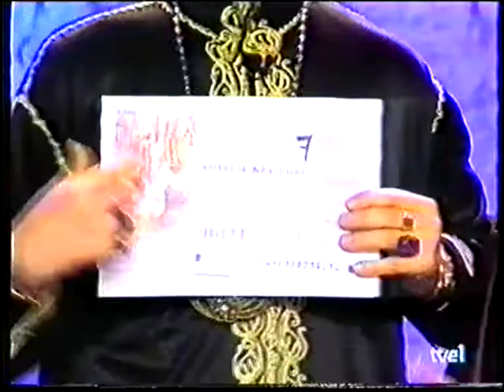TVE1 Tiempo al Tiempo Concha Velasco Po Zi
Grabado por el Doctor Cochambre.